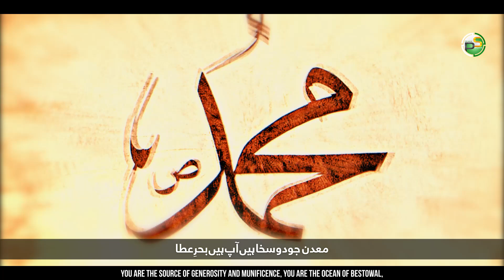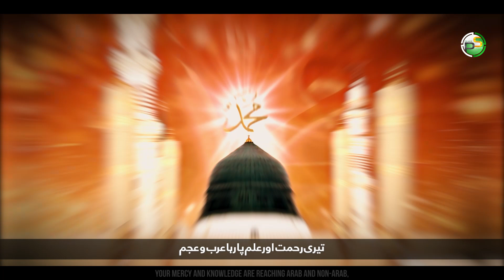Heart Touching Naat - Aap Hain Sab Se Juda - Zaheer Usmani - Peace Studio - New Naat Sharif 2023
❱ *Video Credits*
*Artist & Lyrics* : Zaheer Usmani
*Audio* : R W D S
*Video* : Furqan Editz
*Produce* : Atiq Ur Rehman
*Production* : Peace Studio

❱ *Hd Audios Of Peace Studio* :
▪️ *Audiomack* :

Maadan e Jud o Sakha Hain Ap Hain Behr e Ataa
Khalq Main Akhlaq Main Bas Aap Hain Sabse Juda
nadan ko is baat ka bilkul nahi pata naat
muhammad mustafa aye
mustafa muhammad
muhammad mustafa
junaid jamshed naat
unka mangta hoon naat
humne aankhon se dekha nahin hai magar naat
meri ulfat madine se yunhi nahi naat
chod fikr duniya ki naat owais raza qadri
ye duniya chod di humne naat
Top Naat 2023
naat
peace studio
new naat
new naats
naat sharif
durood sharif
beautiful nasheed
naat 2022
beautiful naat
relaxing naat
muhammad
naat without music
2023 naat sharif
best naat
tearful naat
merciful naat
atiq ur rehman naat,
emotional naat
hafiz tahir qadri naat
muhammad nabina
roza e rasool,naat
new naat muharram 2023
sabse aala o aala hamara nabi
naat 2023
heart touching naat
faslon ko takalluf
naat sharif ab to bas aik hi dhun hai
ab to bas aik hi dhun hai
ab to bas aik hi dhun hai ahmed raza qadri
hara gumbad
hara gumbad jo dekhoge naat sharif
12 rabi ul awal naat
rabi ul awal naat
12 rabi ul awal
rabi ul awal status